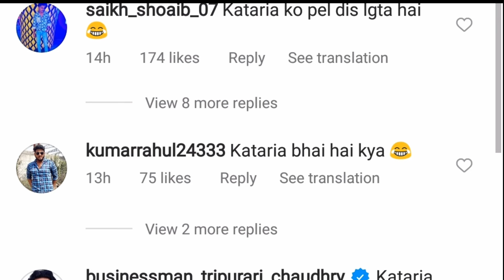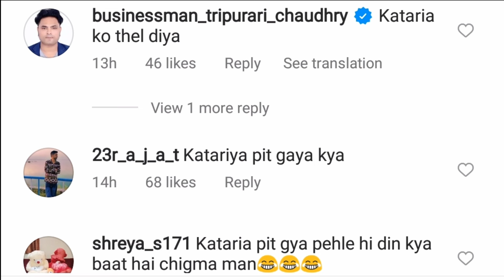Vidhal Pandey Slap | Vidhal Pandey Vs Love Kataria | Vidhal Pandey in Big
Vidhal Pandey Slap | Vidhal Pandey Vs Love Kataria | Vidhal Pandey Vs Kataria | Vidhal Pandey in Bigg Boss | Love Kataria Fight | Love Kataria and Vishal Pandey